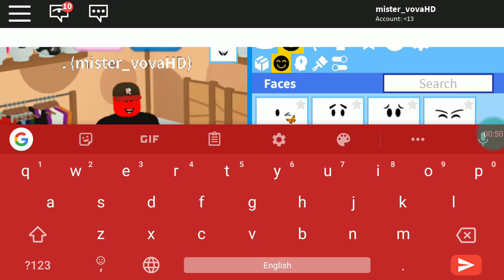Как сделать скин гостя 666 в роблоксе/роблокс (ROBLOX)